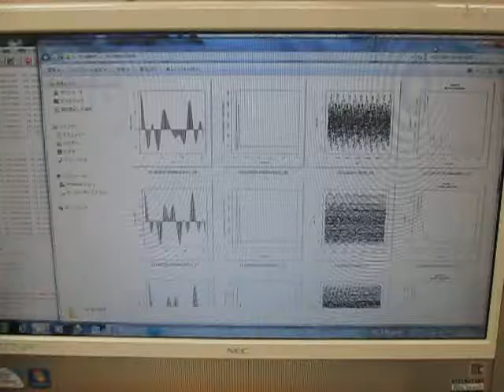オリジナル超音波システム （超音波システム研究所 ultrasonic-labo）